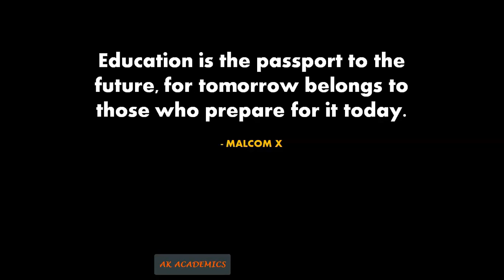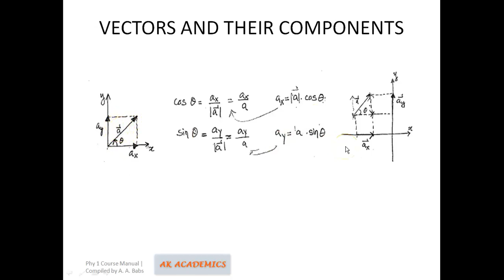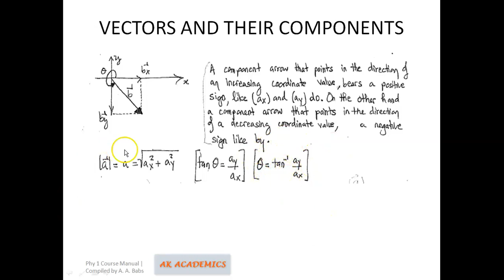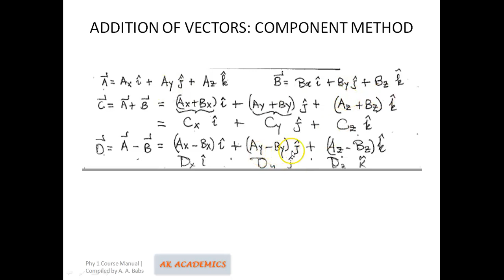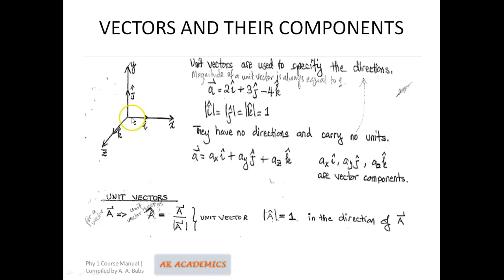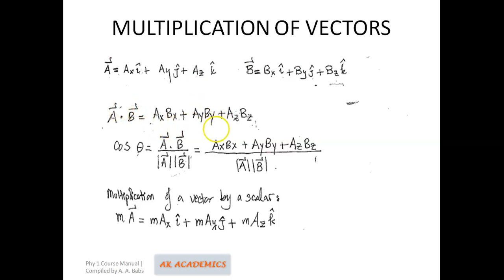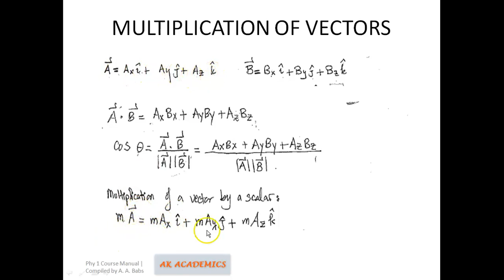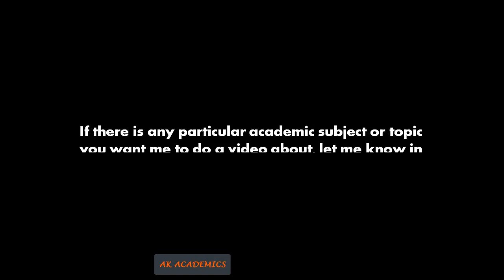VECTORS & THEIR COMPONENTS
Welcome to Ak Academics channel where solutions to academic courses and research related problems at all levels are found. If you can't find what you are searching for yet, inform us in the comment section of one of our videos and we will get right to it.